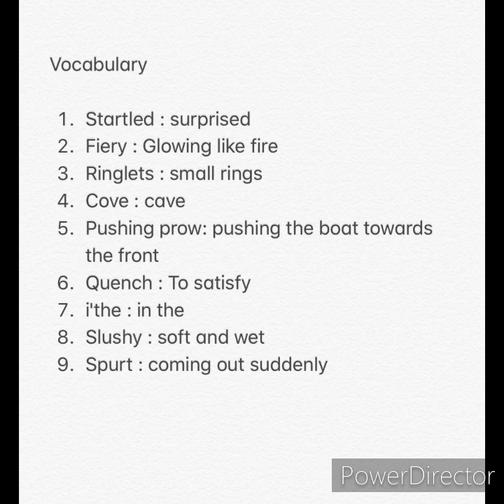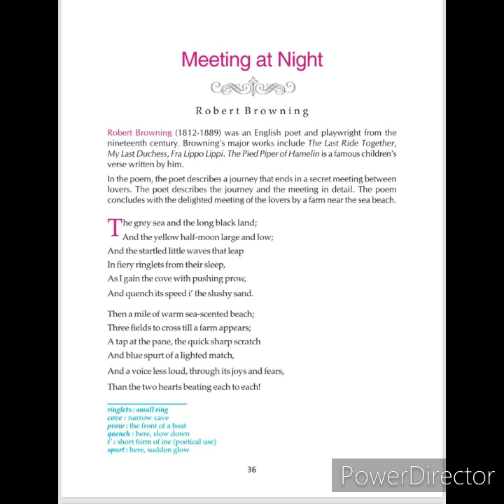Poem: Meeting At Night